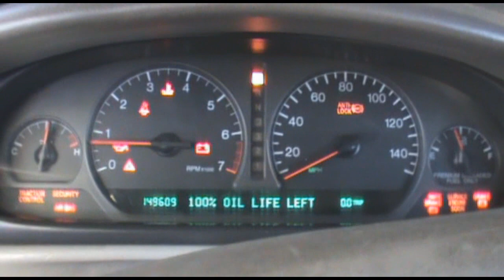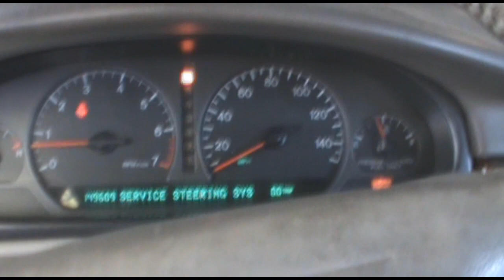How To Reset the Oil Life Indicator on a 1994-99 Cadillac Deville Concours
This video will show you how to reset the oil life back to 100%, on a 1994-99 Cadillac Deville, if you have the message center that is. The car used in this video was a 1998. I also start this car as well.

STEP 1: Put the ignition into "run" mode
STEP 2: Press the info/ skip button (big button in the middle on the dash) until you get the oil life display.
STEP 3: Press the NO / Info Reset button and hold down for 5 seconds.
STEP 4: Turn car off. The oil life should be reset.

IF YOU HAVE THE FULL DIGITAL DASH THEN THE BUTTONS ARE IN A DIFFERENT SPOT.